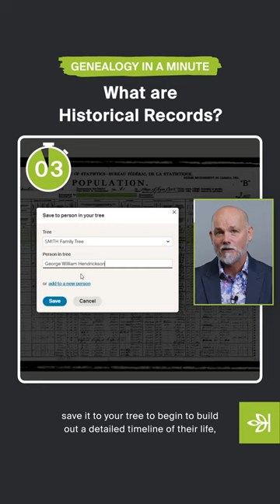What Are Historical Records? | Ancestry®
Ancestry® has a wide range of records to help you get started on your family history search. Gift the discovery of a lifetime with our special package offer